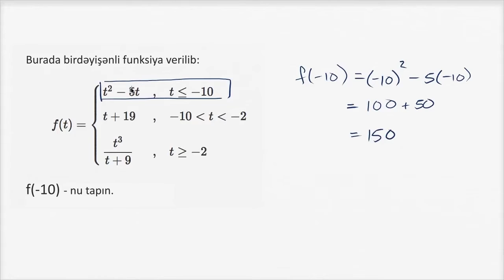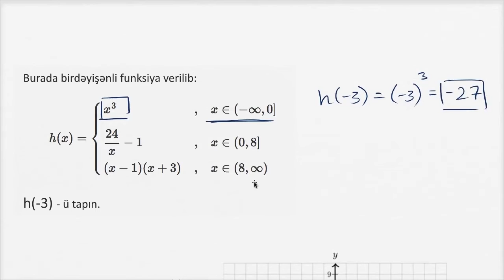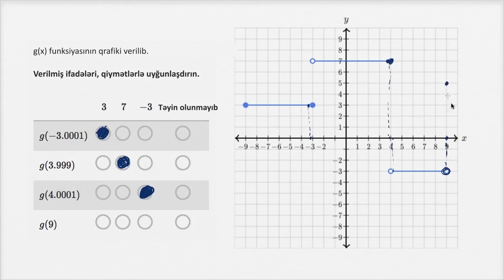Birdəyişənli funksiyaların qiymətinin tapılması | 9-cu sinif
Hər gün ən son video dərsləri ilk görən olmaq üçün kanalımıza abunə olun. Daha çox məlumat əldə etmək və dərs videolarını ardıcıl olaraq izləmək üçün